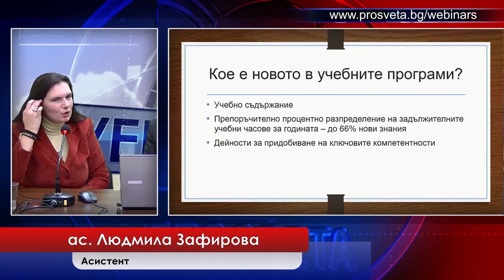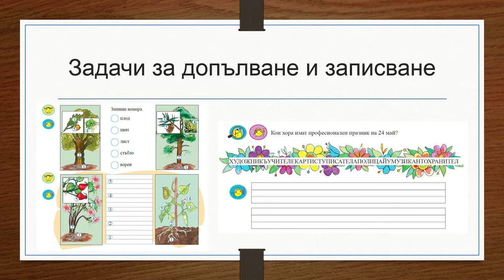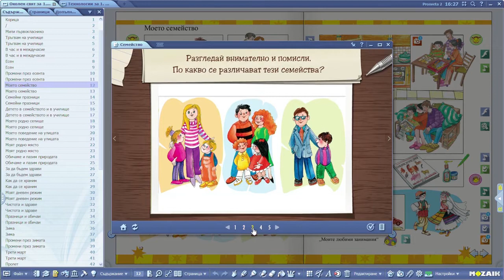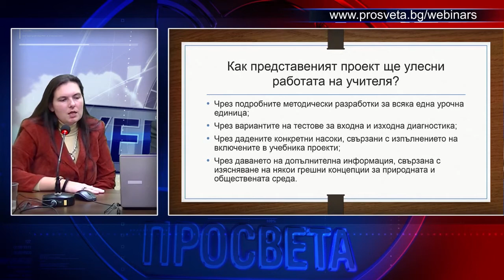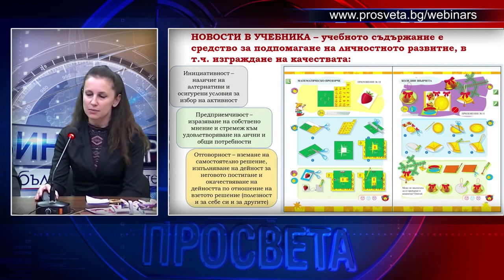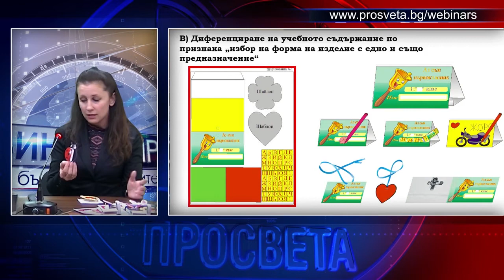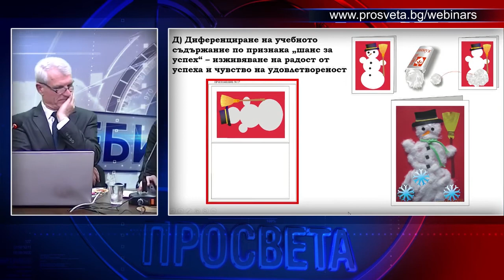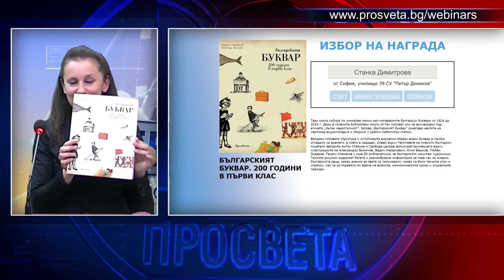УЕБИНАР: „Чудният свят на природата, технологиите и предприемачеството в 1. клас"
Лектори: проф. дпн Георги Иванов, ас. Людмила Зафирова и начален учител Ангелина Калинова
Техническа продукция: Владимир Кръстев, Любомир Вригазов, Борис Чернаев, Христомир Георгиев, Борислав Маринов